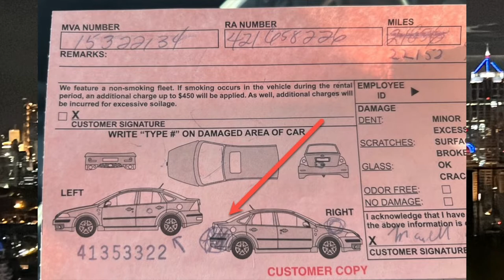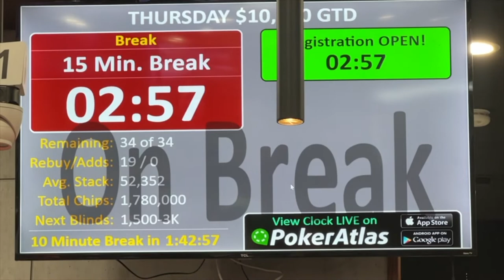My San Antonio Poker Palace Story with a Budget Rental Car Mess?????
San Antonio Poker Palace
Owner: Richard Florestan

So I came down there and he is dealing cards now at a place called San Antonio Poker Palace. and it's a little private club. You, you're supposedly a member of the club.
[00:10:52] That's how they get away with having poker clubs in San Antonio. So I went over and saw him there, think on, well, I went over and saw him at another club where he was playing at a tournament. Hank told me about his poker club. And I was wore out from this exhausting trip of the budget, rent a car deal. So I went back to the hotel and said I'd call him the next day.
[00:11:26] The next day we went out, had lunch or something I think, and he was telling me about this fantastic tournament they had on Thursday at the San Antonio Poker Palace and uh, their Thursday tournament. Is a $10,000 guaranteed prize pool tournament. They have $150 buy-in and 125 of that goes to a prize pool.
[00:11:57] And $25 is a one time admin fee. But this is a rebuy tournament. So you could have Rebus from six 30 all the way up to nine 30 and you could. A dozen res if you wanted. And the Rebus were 125 bucks and they got you 40,000 chips. Now, originally, I think they gave you 50,000 chips to start, if I remember right.
[00:12:27] And then at the end of the rebi period, there's a, what they call single addon and double addon. For $50, they'll give you 50,000 more. And. A hundred dollars, they'll give you a hundred thousand dollars more. And the starting stack, I was wrong. The starting stack was 30,000 chips. But for $10 more, you get 10,000 chips.
[00:12:50] And they call that the dealer tip money. Now they had 20 minute blinds starting at 100, 200. A very good tournament in structure. And you know, I used to play a lot of tournaments. But, uh, anyway, patch is, I call him up on Thursday afternoon and he says, Well, why don't you come over and play on this tournament?
[00:13:15] I said, Well, I don't know. Yeah, it's been a long while since I played any tournaments, you know, now I've been on ESPN a few times and, uh, played in a couple. Warren, a couple $10,000 events, made a final table of a $10,000 World Series of Poker satellite event in San Diego and was on ESPN for it. So Patrick says, Hey, my boss Richard, he owns a place he'll put you in.
[00:13:47] I mean, you've been on ESPN and played, you know, with all the big boys you play. Phil Helm youth and all the guys, so he'll put you in. I said, Really? He said, Yeah, come on over and you know, have a good time. He'll put you in. I said, Well, he'll put me in. I couldn't turn that kind of a good time down. You know, I love to play tournaments, so I went over at six 30 and met Richard and patches and.
[00:14:20] Richard treated me like I was a rockstar and I'm no rockstar. But he did. He, he, he gave me the, the, the tour to place and just was so friendly and he put me in that tournament and I played good poker and I didn't bust out. I didn't need any rebi. . But when it came time that the res were over and there was an add on, he gave me a double add on.
[00:14:52] He paid for it. He just gave me the whole double addon. Hoped I did well and I had all right chips. I was average, but you know, you gotta get a little lucky on to, You gotta get cards anyway. But I may be just talking over some of the pictures I'm showing. And I decide right there. And then this was the friendliest little poker room.
[00:15:17] Everybody I was playing with on the table was friendly, talkative, welcoming. The room has like seven tables I think. And uh, so I decided I'll take some pictures. So I set up my camera on a tripod and, and let it run for about 20 minutes. You actually maybe, uh, seeing some of that footage as I'm telling you a story.
[00:15:49] So we went over the, uh, tournament from step by step by step, and I've got some pictures But there was this dude at the table wearing sunglasses and a cowboy hat named Charles, I think, and this guy just ooz cool.
[00:16:20] I mean, I remember commenting the table at the time. You should be sitting on old wooden Bens with a guitar on your knee and an orange soda pop sitting on the floor, sitting on the outside porch of some general store. Playing the guitar and singing the blues cuz you just have this look of cool about you.
[00:16:43] And he had personality that went along with it playing poker. I thoroughly enjoyed meeting this man. Uh, he was just uber cool. I'll probably cut in and, and show you a little exce. Right about here,
[00:17:15] Charles says he ain't gonna let him steal his blind

FUN AND INFORMATIVE VIDEOS
FROM NEAT LOCATIONS AROUND THE WORLD
Answering Your Questions | Travel Planning | Local Food
Cost of Living | Visa Info | Daily Life | Beautiful Videos | Places to Stay | Technology
News | Current Events | Product Reviews